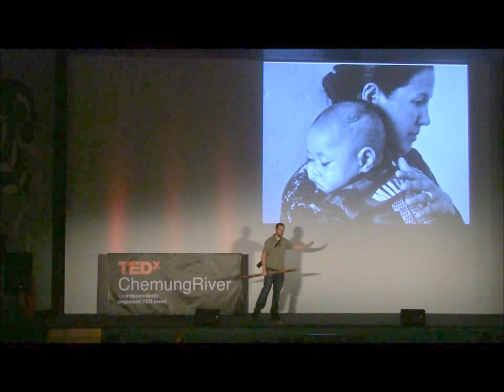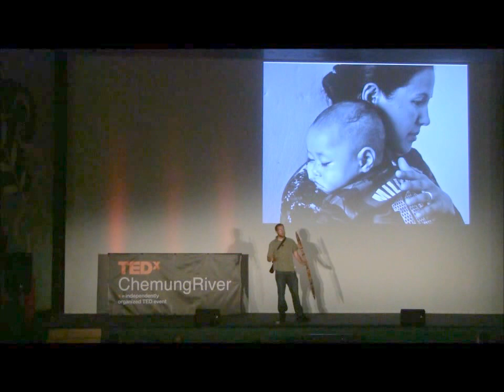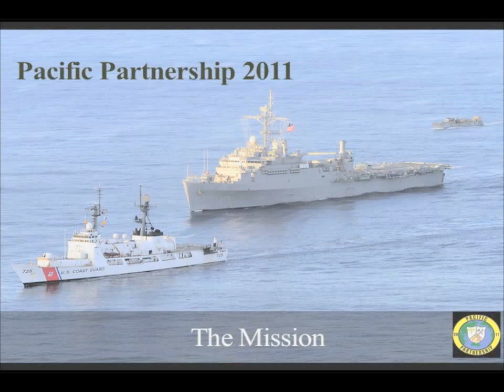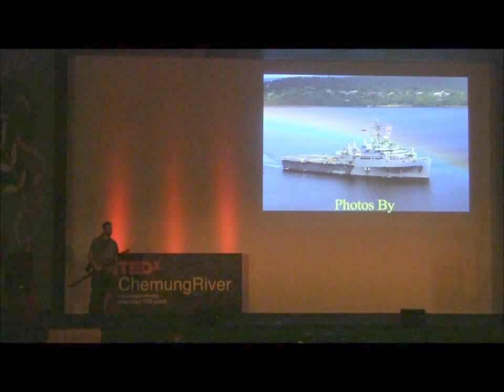TEDxChemungRiver - Kristopher Radder - Project Hope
Kristopher Radder, in his own words:
"I was born in Syracuse, NY and the later moved to Horseheads, NY. I took my first photography class in 10th grade and later received a Gold Key award for Scholastic in the region in 2004. I graduated from Corning Community College in 2006 and transferred to Point Park University, Pittsburgh, PA to study photojournalism.

April 2007 I got my first front page photo in the Pittsburgh Tribune of a young man who was shot by police after drawing a weapon on them. During my time at Point Park University, I worked on the school's paper as both a photographer and a photo editor, and covered major presidential candidates that came to Pittsburgh. I graduated from Point Park University in 2009. I interned for The Leader in Corning, covering sports, spot news and general news assignments in Chemung, Steuben, Schuyler Counties and had the opportunity to photograph the G-20 summit that was held in Pittsburgh. In 2010 I was hired to photograph the Assembly members in various settings, from environmental portraits formal and informal groups, debates, events and documenting the members while in the chambers. My photos were published in The New York Times, newsletters, papers in local communities, and websites.

In August of 2010, I was offered the opportunity to work with Project HOPE, which conducts humanitarian aid missions with the United States Navy and partner nations in South America. From October to November, I was on the USS Iwo Jima, helping to being care to Guyana, and Suriname. Highly impressed with my work, Project HOPE offered to let me be the Public Affairs Officer for Pacific Partnership 2011. Pacific Partnership 2011 was one of the more successful humanitarian aid missions that the United States conducted. Currently, I am freelancing for The Leader and have plans to be a part of Pacific Partnership 2012.